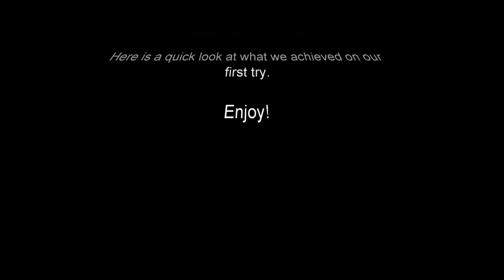First Time Using a Green Screen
This is just a quick video I threw together of the first use of our green screen.  The results aren't perfect, but will get better in the future.